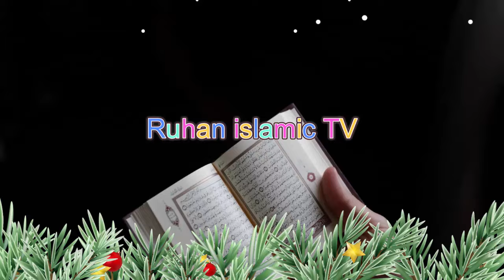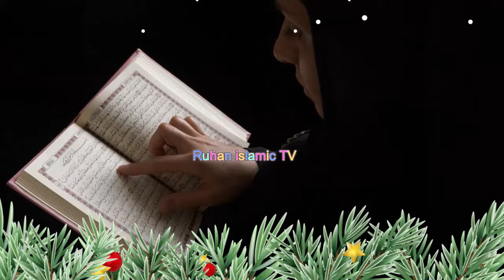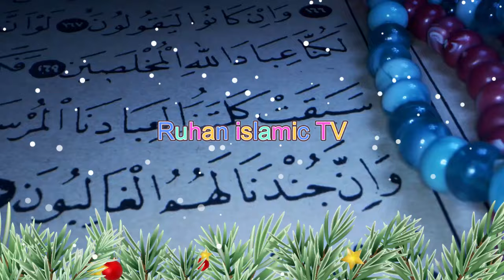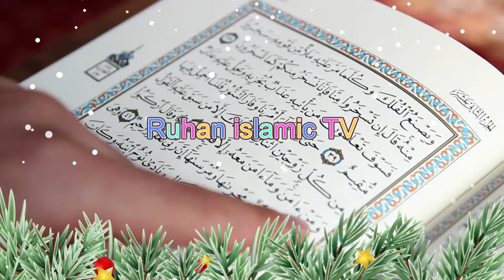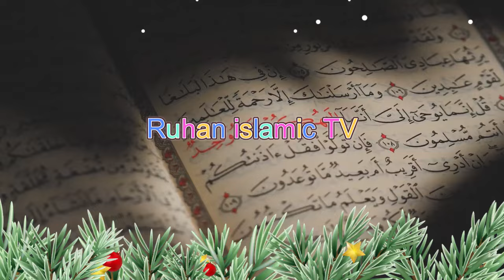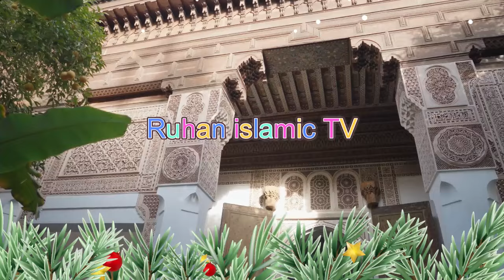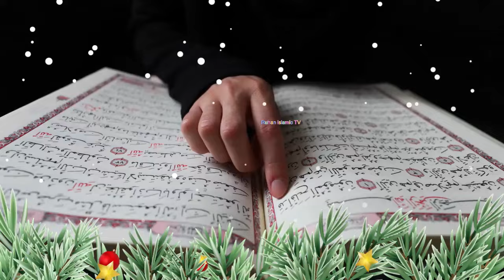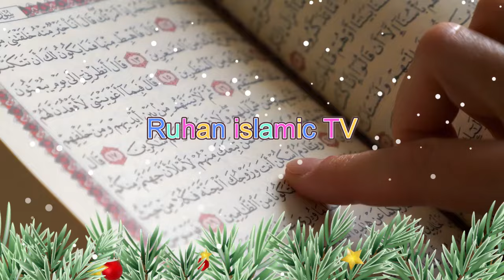নামাজ পড়লেই জান্নাতে যাওয়া যাবেনা✅নারী বক্তা সকিনা বেগম mohila der waz mohila waz nari bokta waz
নামাজ পড়লেই জান্নাতে যাওয়া যাবেনা✅নারী বক্তা সকিনা বেগম mohila der waz mohila waz nari bokta waz 2024